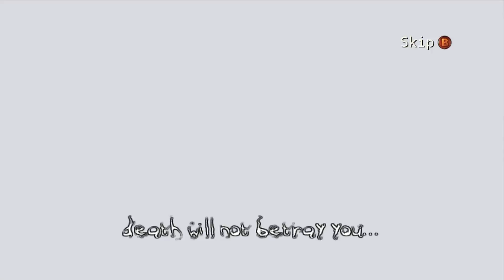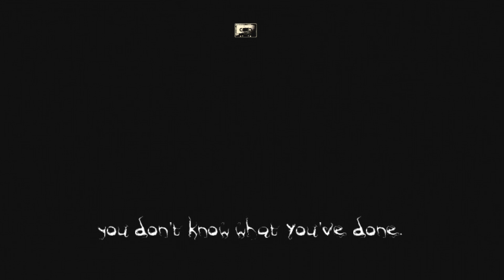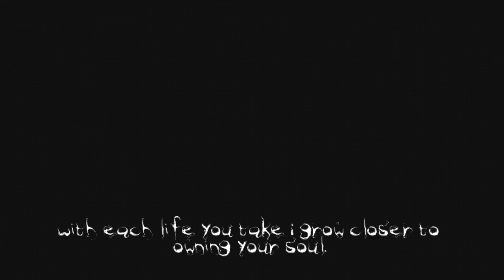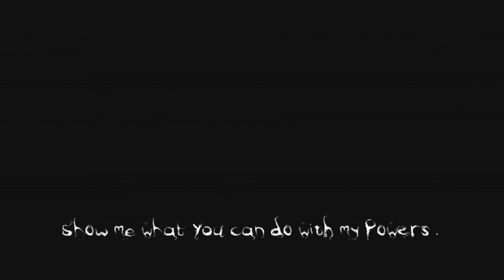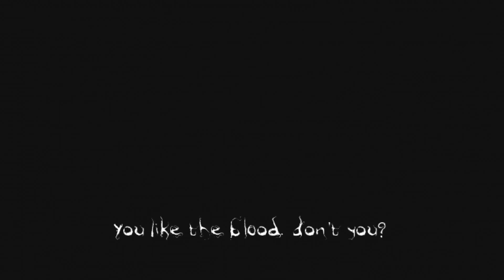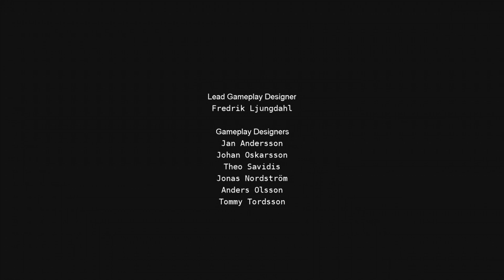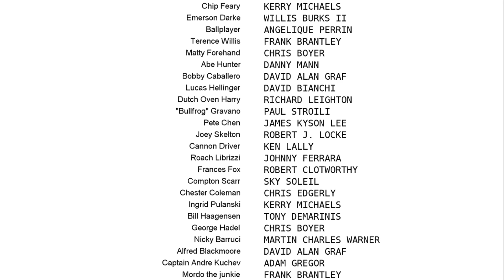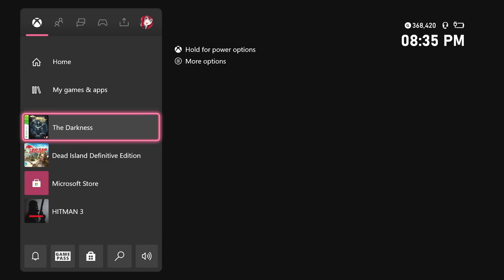Twitch Livestream | The Darkness (FINAL)